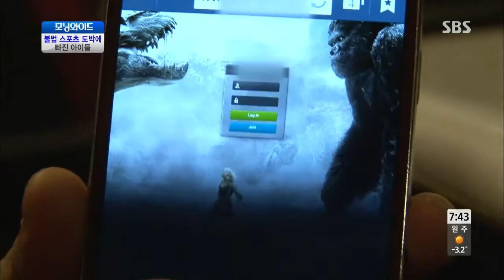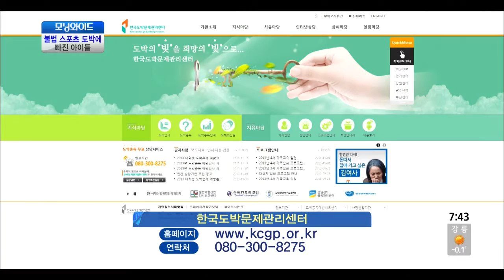불법 스포츠 도박에 빠진 아이들 @모닝와이드 131120